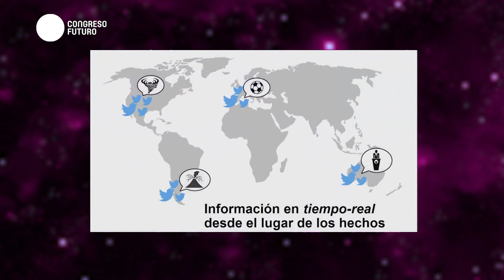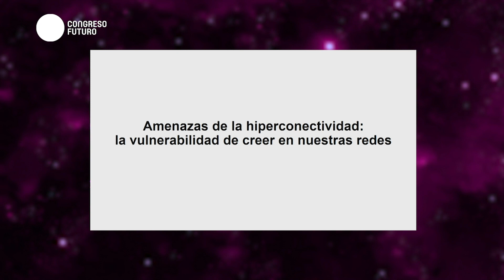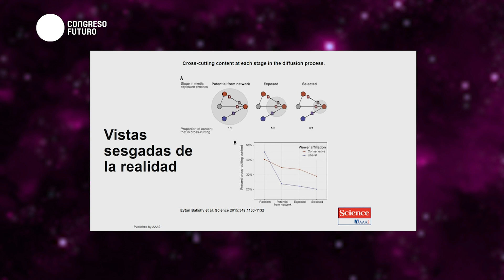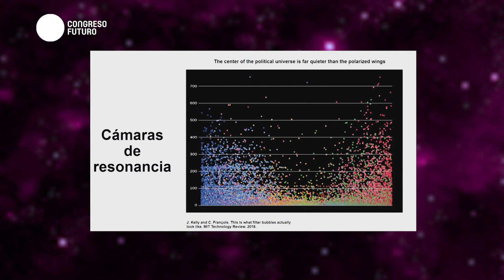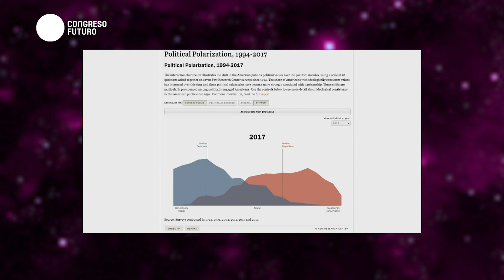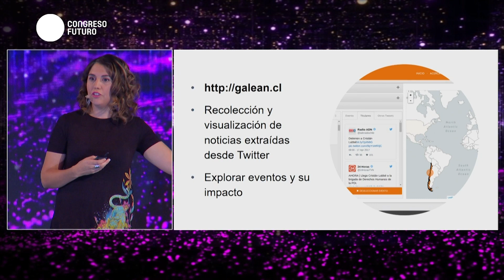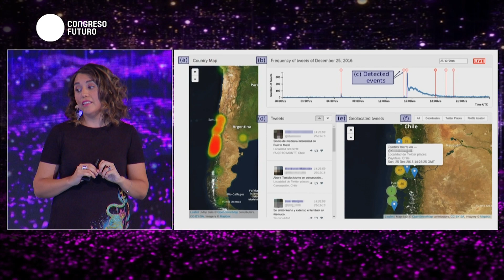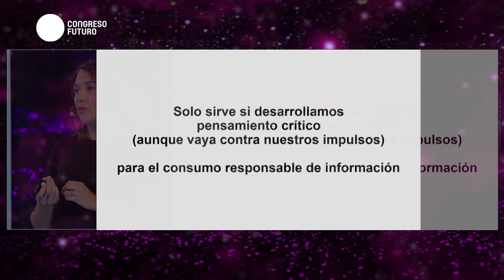Bárbara Poblete | Web social, los riesgos de la hiperconectividad | Congreso Futuro 2019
Bárbara Poblete: Académica del Departamento de Computación (DCC) de la Universidad de Chile e Investigadora Asociada del Instituto Milenio Fundamentos de los Datos. Tiene un Doctorado de la Universitat Pompeu Fabra en España. Fue Investigadora en Yahoo Labs por cinco años, primero en Barcelona, España, y luego en Santiago, Chile, en donde realizó investigación aplicada a la industria. Su trabajo ha sido difundido por medios internacionales como Scientific American Magazine, The Wall Street Journal, Slate Magazine, The Huffington Post, CNN International, BBC News y NPR, entre otros.